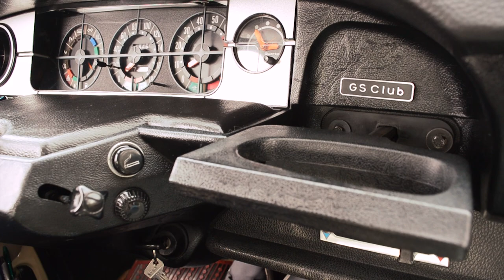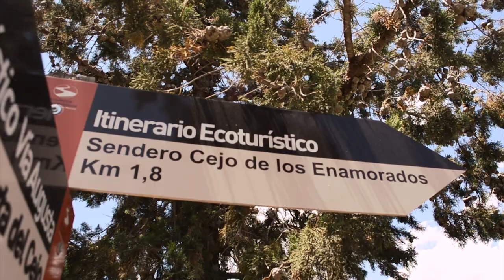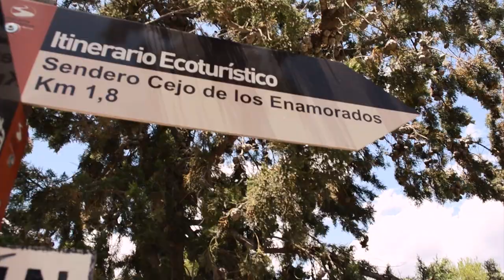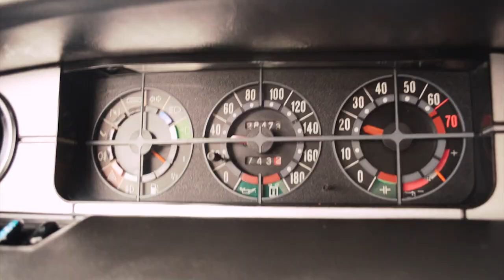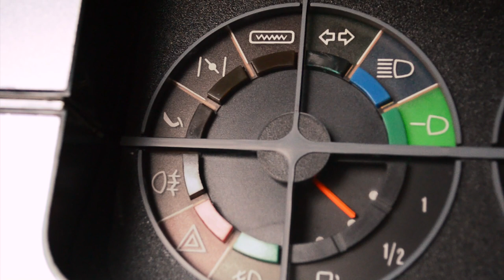RUTA POR LORCA EN MI CITROËN GS